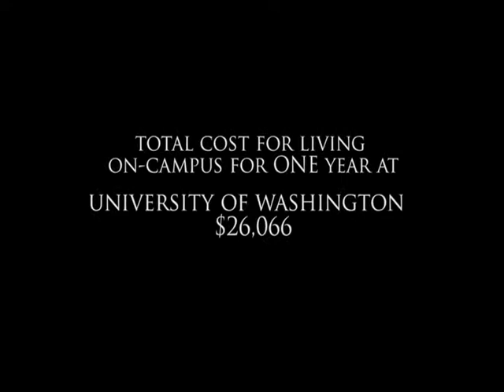Ask Video Taste2012